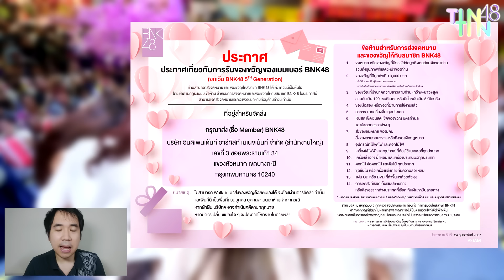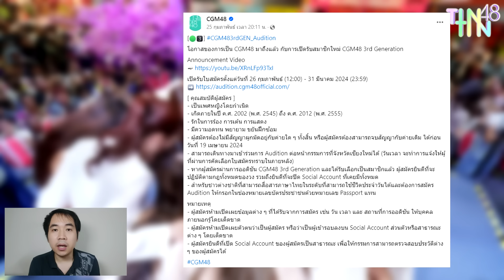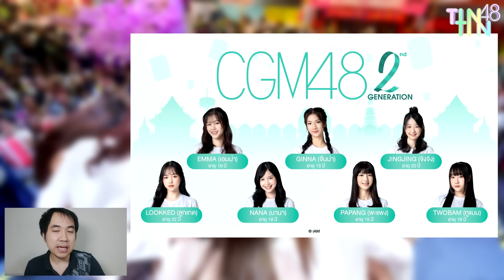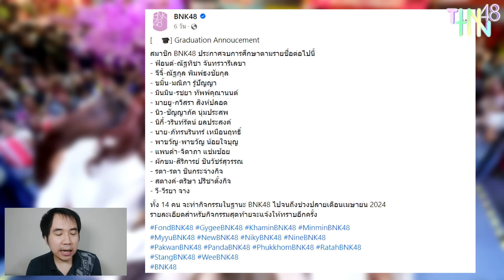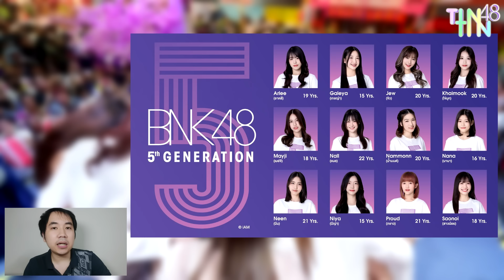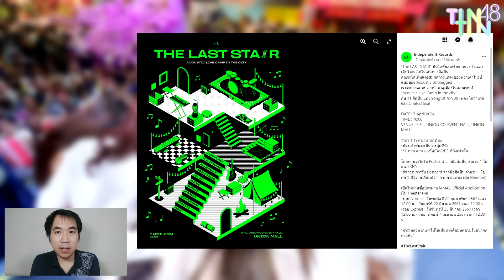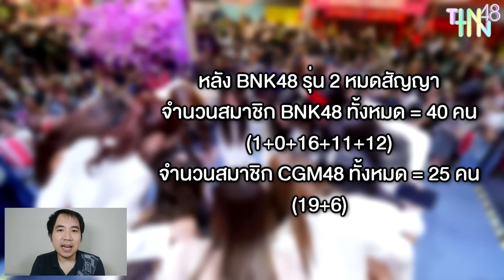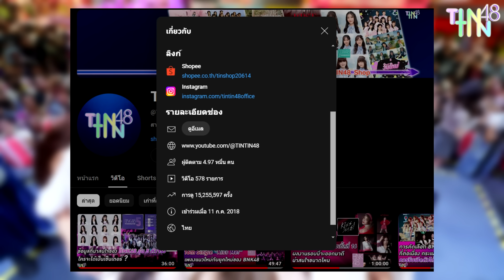CGM48 รับสมัครรุ่น 3 | BNK48 รุ่น 2 แกรดยกแผง ไม่มีใครอยู่ต่อ แล้วยังเหลืองานอะไรบ้างหลังจากนี้ ?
สามารถสนับสนุนค่าใช้จ่ายในการทำวิดีโอของผม
ด้วยวิธีต่อไปนี้
1. อุดหนุนสินค้า BNK48 CGM48 กับ TINTIN48
2. สมัคร YouTube Membership เป็นผู้สนับสนุนรายเดือน
โดยการกดที่ปุ่ม "JOIN" หรือ "สมัคร" หรือคลิกลิงก์นี้
3. โดเนท โดยการส่ง "Super Thanks" กดรูปหัวใจ $ ที่อยู่ใต้ชื่อคลิป